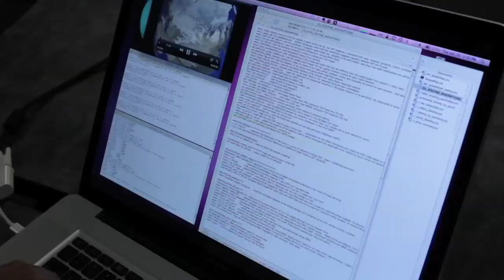Welcome to NCAR - The National Center for Atmospheric Research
Take a quick tour of the National Center for Atmospheric Research, narrated by former NCAR Director Jim Hurrell.

NCAR is a scientific laboratory providing research, observing and computing facilities, and a variety of services for the atmospheric and related Earth sciences community.

NCAR's Visitor Center is open to the public 363 days a year, offering free exhibits about weather and climate, guided and self-guided tours, work by local artists, an accessible weather trail, and more.